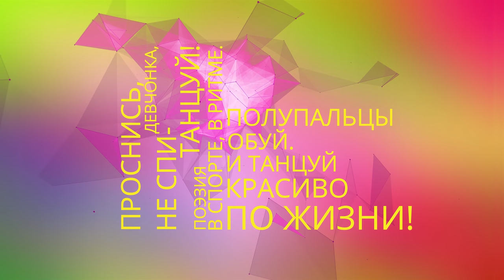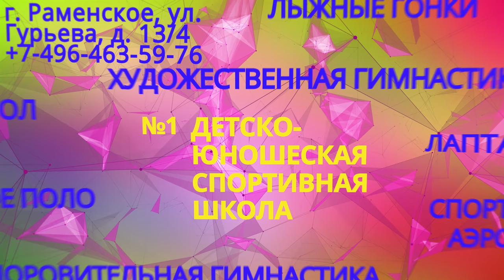ХУДОЖЕСТВЕННАЯ ГИМНАСТИКА RUSSIA MOSCOW. GYMNASTICS RUSSIAN. GYM MOSCOW RHYTHMIC GYMNASTICS RUSSIAN.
ХУДОЖЕСТВЕННАЯ ГИМНАСТИКА RUSSIA MOSCOW. GYMNASTICS RUSSIAN. GYM MOSCOW RHYTHMIC GYMNASTICS RUSSIAN.  Художественная гимнастика. Художественная гимнастика Москва. Gymnastics. Gymnastics Moscow. Gymnastics Russian. Rhythmic. Rhythmic gymnastics. Rhythmic gymnastics Moscow. Rhythmic gymnastics Russian. Sport. Gymnastic. Gymnast Moscow. Gymnast Russian. Competition.  Russian rhythmic gymnastics coach. Butylchenko Anastasiya Igorevna. Shirokova Ulyana. Moscow rhythmic gymnastics coach. Gymnastika. Gimnasia rítmica. Russia. Moscow. 2018. Гимнастика. Гимнастика Москва. Гимнастика Россия. Sports. Gymnast Gymnasia. Gym. Москва. Gimnasia ritmica. Россия.